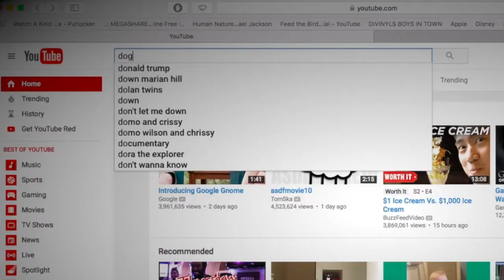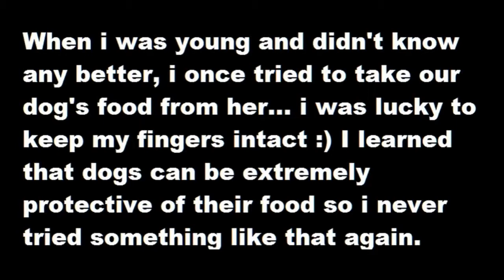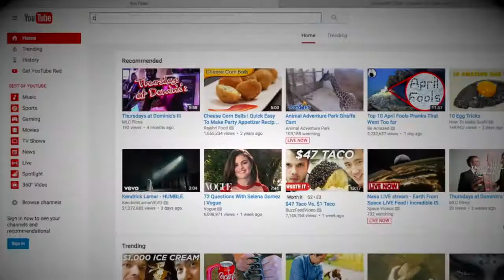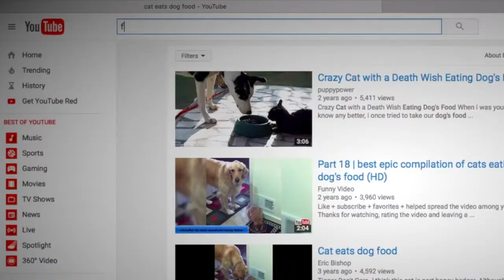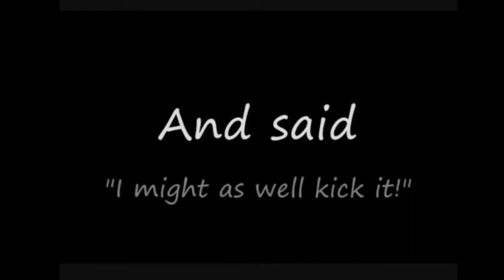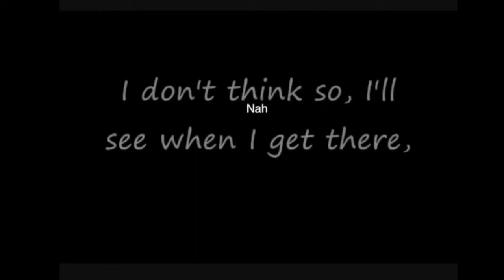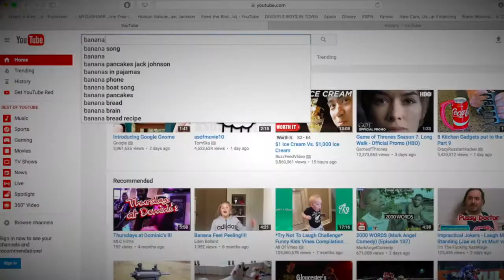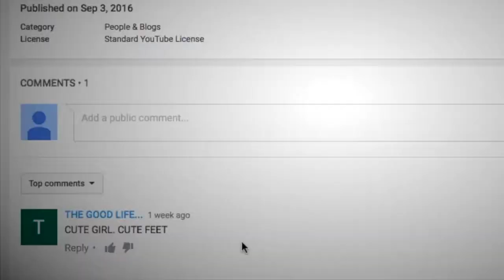Tubers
Patti & Justin type random words into Youtube and then sit back and watch the first thing they lead to - enjoy!